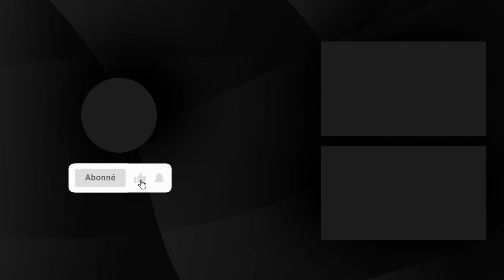Les classes préparatoires racontées par les étudiants de l'ESTEM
VidéoPlus qu’une étape importante pour un passage réussi dans les grandes écoles françaises, les classes préparatoires de l’ESTEM constituent également une expérience humaine inoubliable. Mohamed Amine, qui obtenu une place à l’Essec, et Nidae, fière future étudiante à Neoma, en savent quelque chose. Ils racontent.